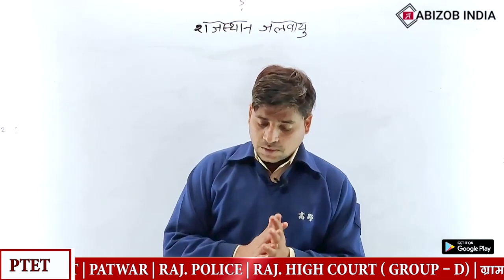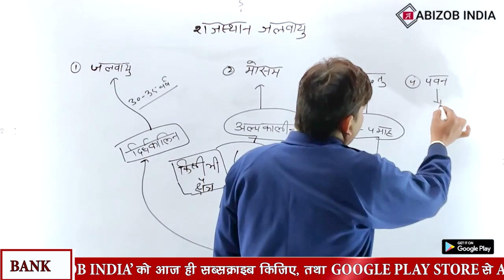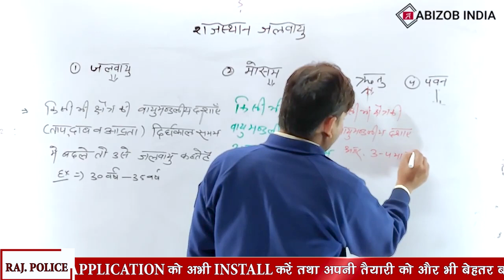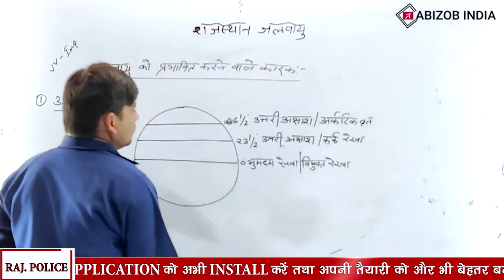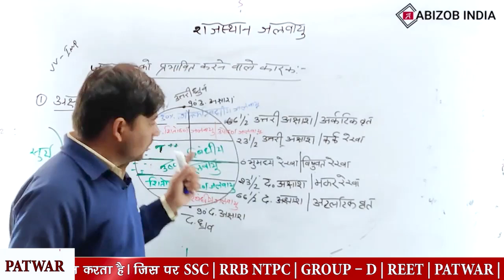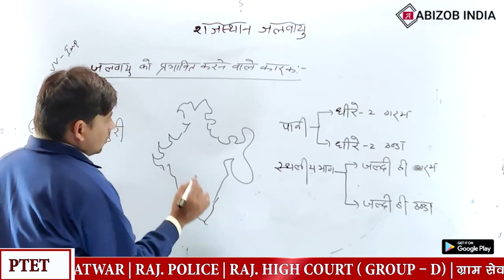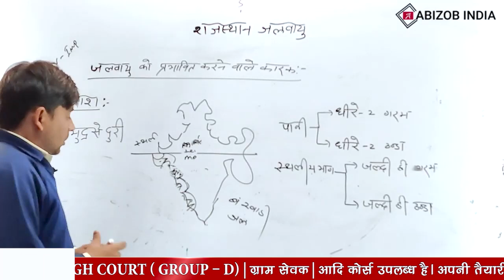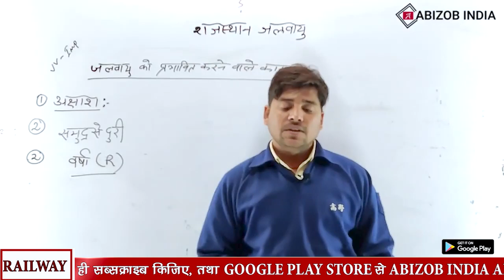Rajasthan geography जलवायु Class 9 By Anil sir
Fastest Online Batch starting on Abizob India | 20 July 2021| For PSI Forester Patwar Ag.SUPRVR

About Video:

प्रिय विद्यार्थियों,
Abizob India आप सभी के लिए एक नया Fastest online Batch लेकर आया है जिसमें TARGET-SSC CGL, SSC CONSTABLE GD 202, RAJASTHAN POLICE SI, HIGHCOURT, FOREST GUARD, AGRICULTURE SUPERVISOR एवं सभी कंपटीशन एग्जाम्स की तैयारी संपूर्ण सिलेबस मॉक टेस्ट पेपर एंव लाइव क्लास साथ में करंट अफेयर्स संपूर्ण हमारे यूट्यूब चैनल पर 20 जुलाई 2021 से शुरू हो रही है तो आप सभी से अनुरोध है कि जो विद्यार्थी इन कोर्सों की तैयारियां कर रहे हैं वह हमारे चैनल को सब्सक्राइब कर ले हमारा वादा है कि आपको कंपलीट ऑफलाइन बैच की तरह ऑनलाइन बैच में सारी बेस्ट फैकेल्टियों के साथ आपके लक्ष्य तक पहुंचाने की जिम्मेदारी लेते हैं।